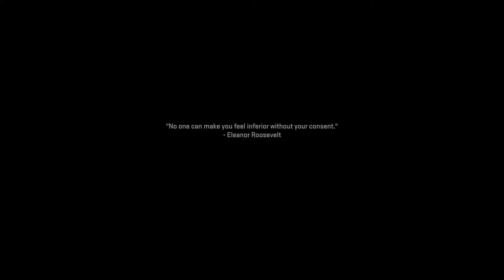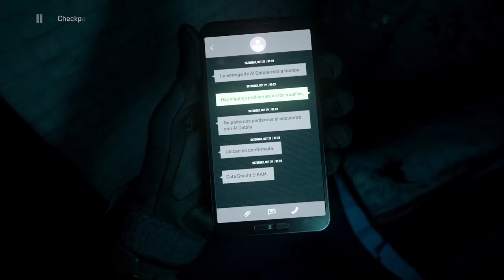CALL OF DUTY MODERN WARFARE II - PART 3 - WETWORK